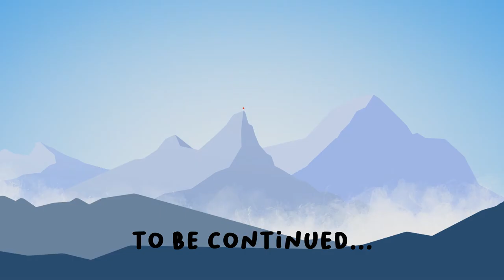House Of Whipcord E13 "Enlightenment"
E13 "Enlightenment"
As Seamus spirals into ever gloomier depths, Alexander is close to reaching spiritual enlightenment. Before ascending to Buddhahood, might there be a teensy bit of unfinished business... enough to get the boys back together?

VHS is not dead!

Join tapeheads Seamus & Alexander in the House Of Whipcord - Witherling's very own citadel of smut, a video rental shop dedicated to the finest quality trash and exploitation movies that public decency will allow.

From Nikc Vertigo's hallowed Bitch Slasher saga, to the dirt-bike laced madness of the Quarry Basher franchise, to the downright wrong, very wrong, (no seriously why did no-one stop them?) Nun Fucker series, Seamus & Alexander's House Of Whipcord has something for every degenerate VHS enthusiast.

Voices:
Alexander - Alex Hislop

Writing:
Shane Grogan & Alex Hislop

Art/Animation/Audio:
Alex Hislop

Slug Studios has many other great shows on offer such as -
Pete On The Street
Baba Schnausen
Witherling Public Access TV

Or you could come and join the party over on our Facebook

All hail the Verti-God!